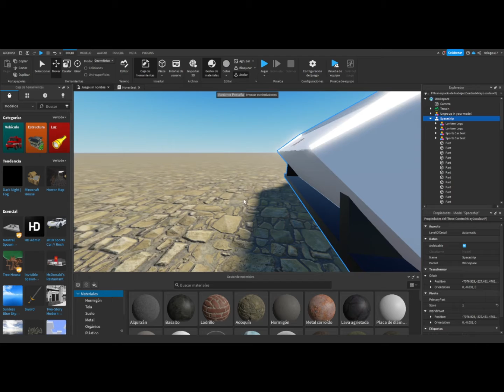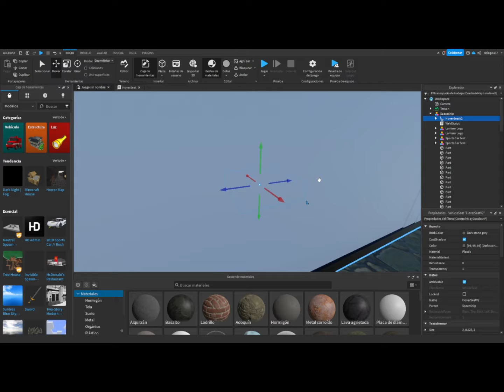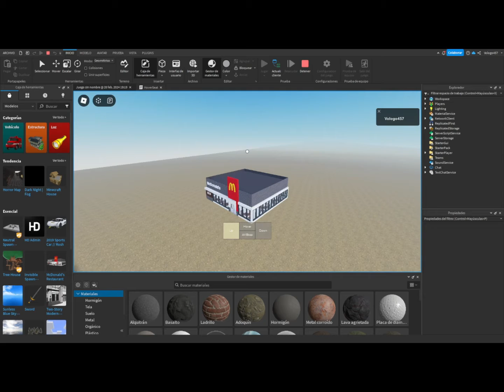Como Hacer Naves Espaciales en Roblox Studio 2024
En este tutorial voy a enseñar como hacer naves espaciales rápido y sencillo.